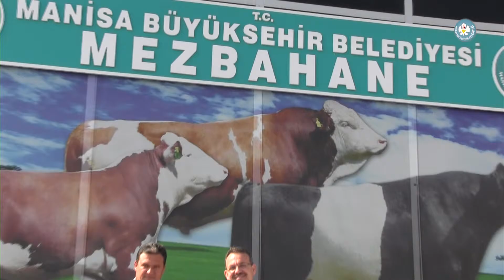Manisa Bayrama Hazır